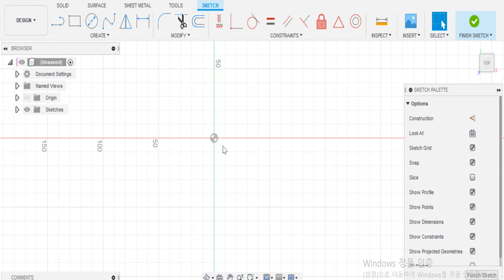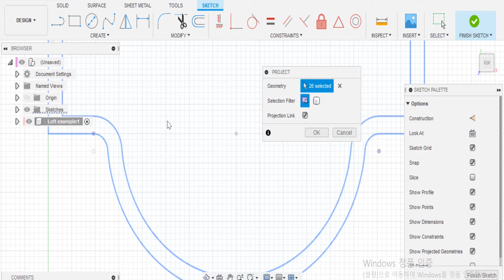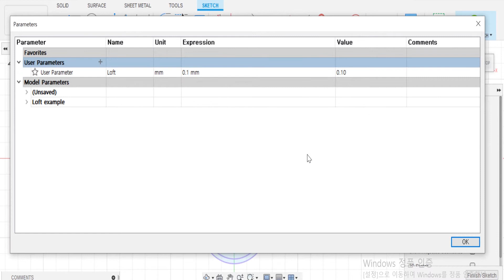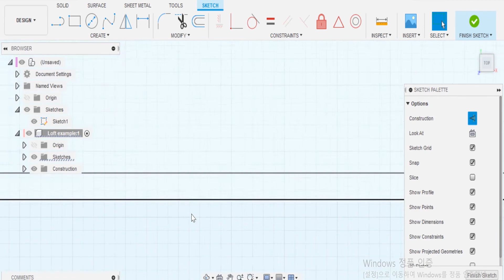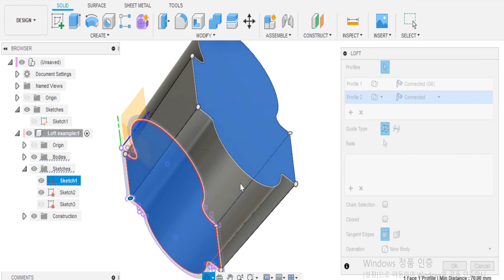[Speed Modeling] Fusion 360 Lofty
-►:Fusion 360 Modeling about Lofty
퓨전 360 모델링 로프티

Track : 천 하루의 밤 / A Thousand and One Nights